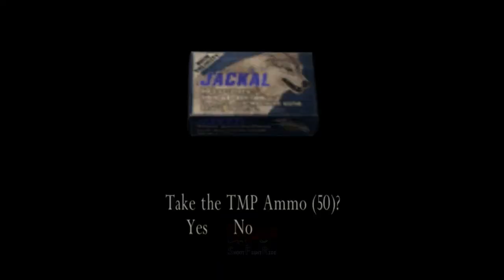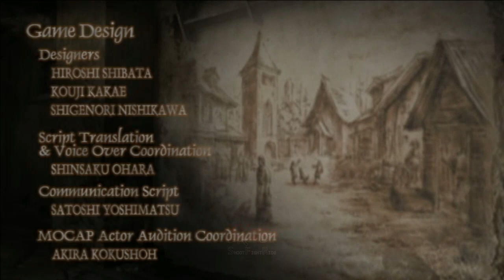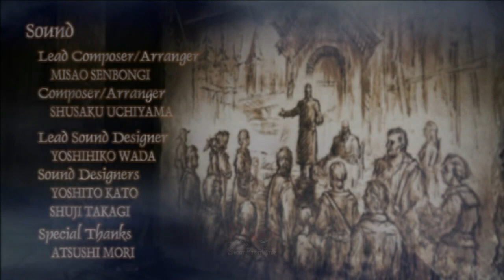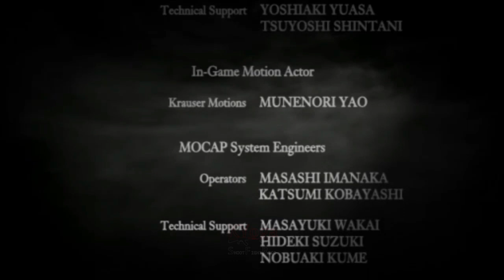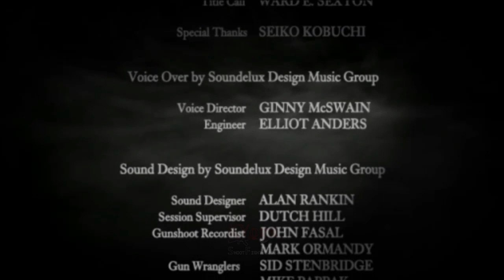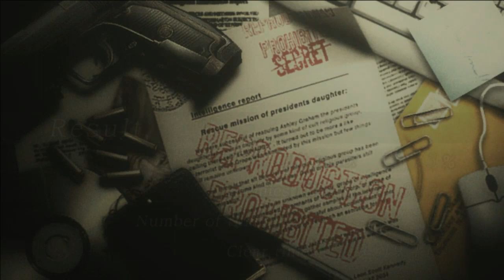Leon Menghadapi Bos Besar ‼️ - Resident Evil 4 - Part 19 End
Final Chapter. Saddler's last stand - Resident Evil 4
Setelah Leon Scot Kennedy & Ashley Graham lari dari kejaran Osmund Saddler, serta menghancurkan parasit atau plaga yang ada di dalam tubuh mereka. Leon melihat ada sesuatu di atas, dan meminta Ashley untuk menunggu di bawah. Leon melihat Ada Wong di tangkap dan digantung Osmund Saddler. Saddler mencoba untuk mengendalikan Leon tapi tidak bisa lagi karena plaga di dalam tubuhnya sudah hancur. Leon melemparkan belati ke tali yang mengikat Ada Wong. Osmund Saddler berubah jadi monster.